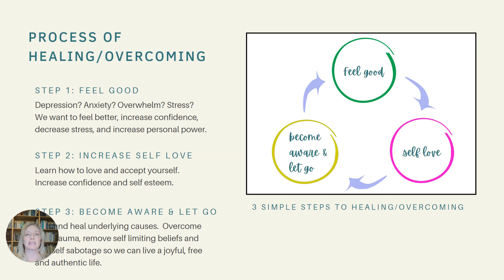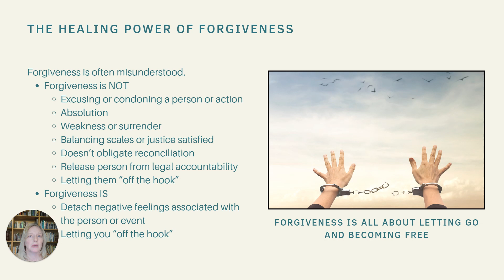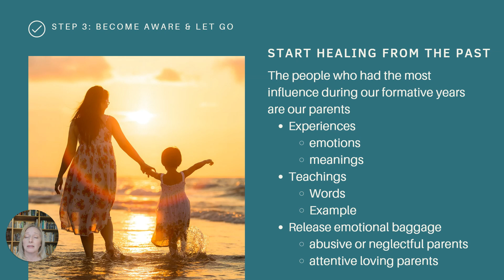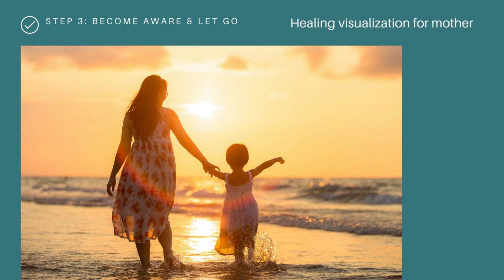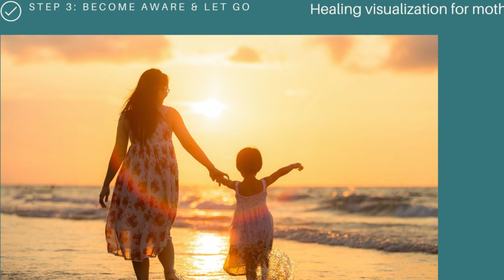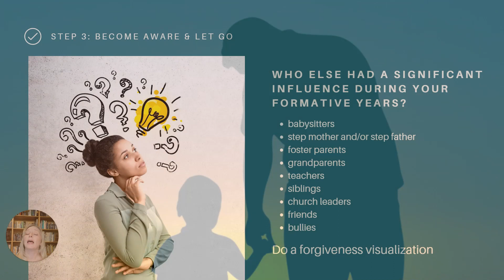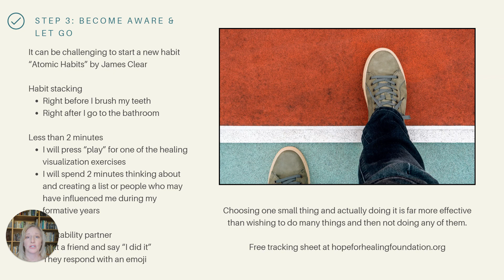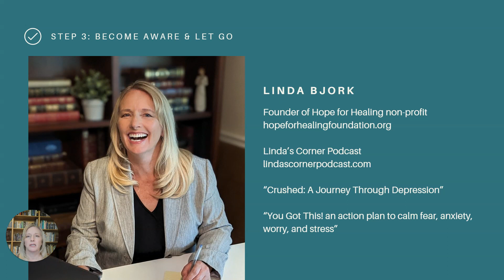Heal from mother wounds and father wounds (It's like getting free therapy) - Empowering Overcomers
Each of us carries wounds from our relationship with our mother and our father (that's true whether they were abusive or even if they were loving and attentive).  Learn how to become aware and let go of past emotional baggage.  This video is Step 3 part 2 of the Empowering Overcomers series by Hope for Healing.

Learn how to overcome and heal from anything in three simple steps:  feel good, increase self love, and become aware and let go.  It's like getting free therapy!